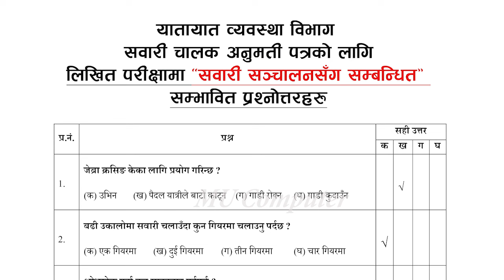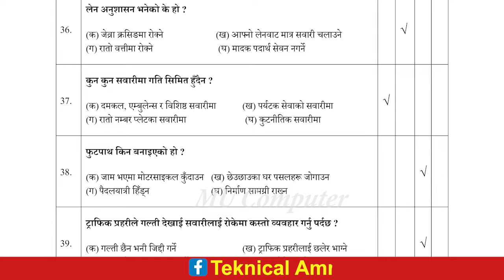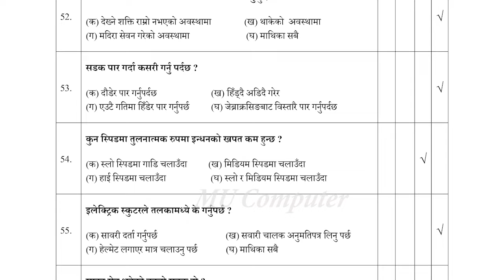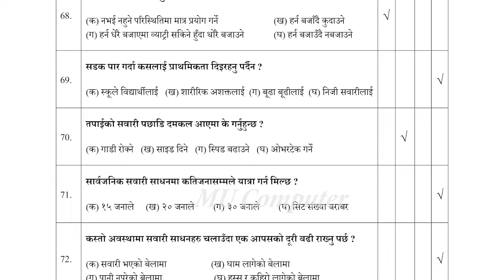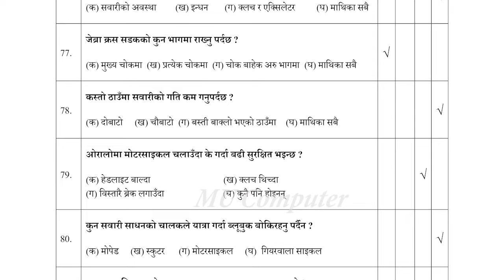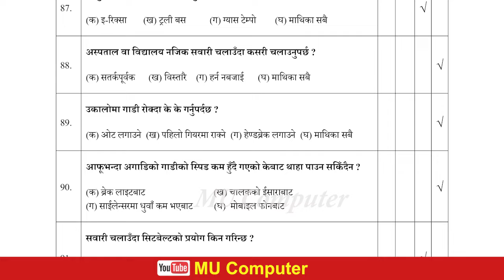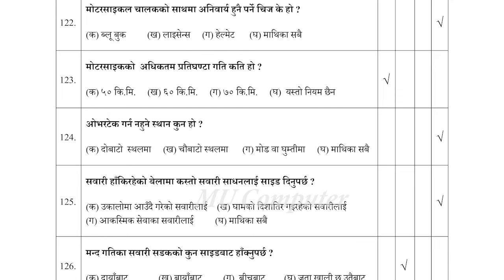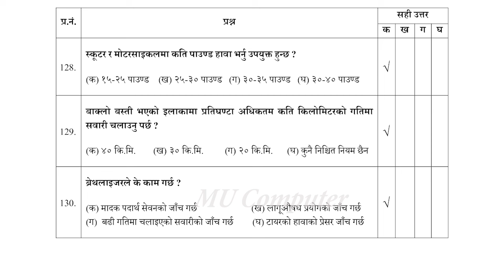written exam sample question - 01 | लिखित परीक्षाका सम्भावित प्रश्न | driving license online apply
written exam sample question - 01
लिखित परीक्षाका सम्भावित प्रश्न
driving license online apply
Add category
Ipl 2024
blender tutorial
driving license online apply 2024
graphic designer
how to renew driving license in nepal
ipl 2024
likhit exam questions
make money online
mrp passport
online license form in nepal
photoshop,shikshak sewa aayog 2080
smart licence
sports betting
written test sample question
how to apply new driving licence
driving licence online apply permanent
driving licence online apply for scooty
international driving licence online apply
how to apply driving learning
driving licence payment process
driving licence offline form
driving licence test new update
form 1a medical certificate for driving licence
scooter trial exam in nepal
driving licence document verification
driving licence online test
two wheeler driving lessons apply
activa driving licence test
two wheeler driving test
driving licence test two wheeler documents
driving licence upgrade to 4 wheeler
twowheeler driving test new update

नोट : यस chanel मा upload गरिएका जति पनि Audio / Video content हरु छन् ति सबै आफूमा भएका ज्ञान, सीप र आफ्नै Voice प्रयोग गरी तयार पारिएका छन् । यदि कसैले यस chanel बाट कुनै content (Audio/Video) download गरी AI tool Generator को प्रयोग गरेर अथवा कुनै software प्रयोग गरी Edit / modification गरी अन्य chanel मा upload गरेको पाइएमा प्रतिलिपी अधिकार ऐन २०५९ (THE COPYRIGHT ACT, 2059 [2002]) बमोजिम कानुनी कार्बाही हुने जानकारी गराइन्छ ।
कुनै website मा embed र social media हरुमा link share गर्न भने पूर्ण समर्थन रहेको छ ।